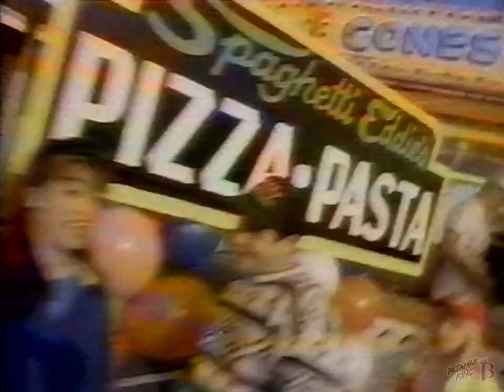Tums Commercial 1992